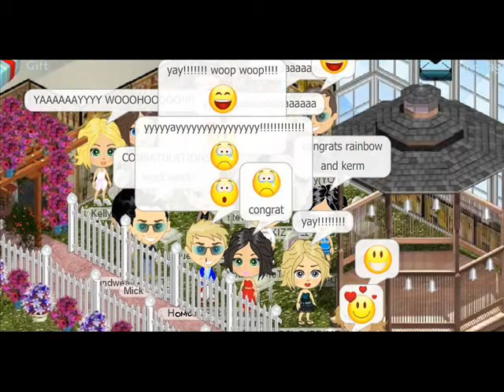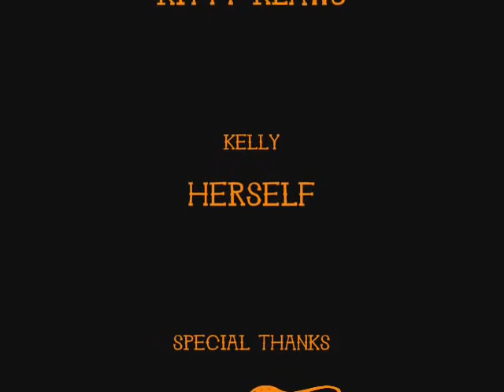Kerm of Yoville:The Rainbow Connection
Kerm of Yoville in his sixth episode. Very funny adventures!